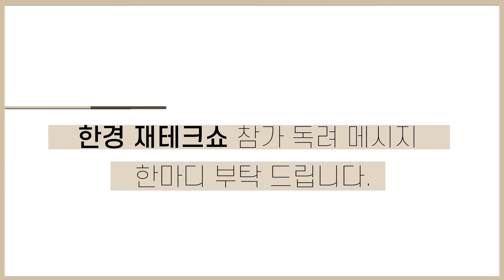2020 한경 재테크쇼｜이승현 진진세무회계사무소 대표 회계사 사전인터뷰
2020 한경 재테크쇼
'코로나 시대, 위기를 바꿀 재테크 전략'
이승현 진진세무회계사무소 대표 회계사 인터뷰